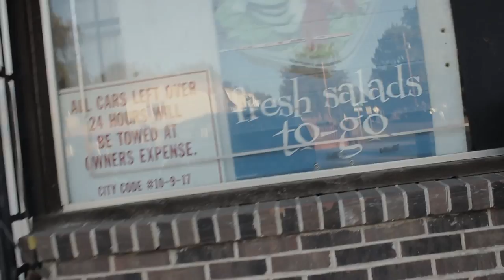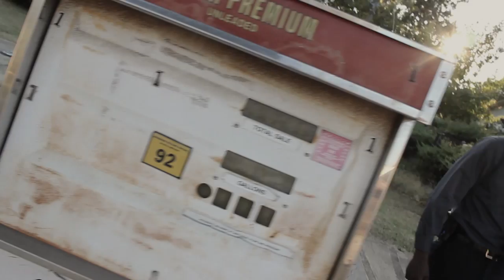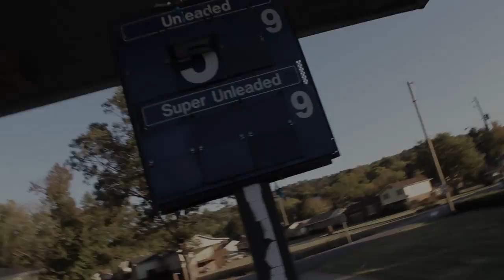Fedi Family & CBSC - Kill Yourself (Official Video)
MJ & Commissary Corley presents "Kill Yourself" video. Upcoming artist
from Birmingham,AL

Shoot in "SACE VISION"
Directed by: Versace Urkel